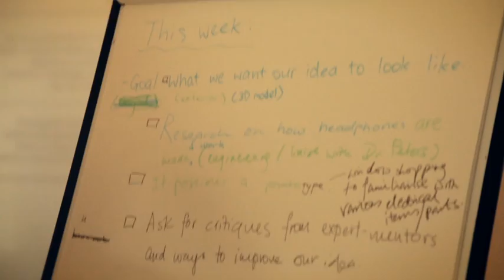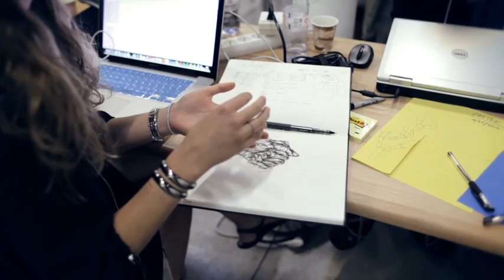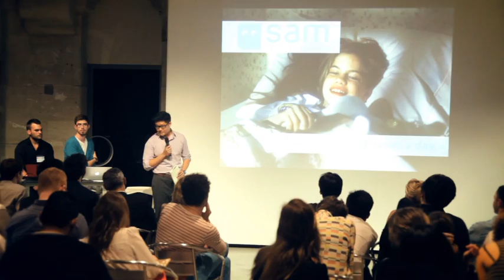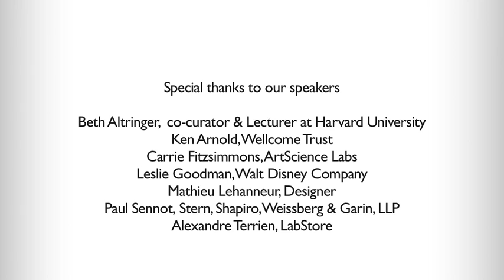2012 ArtScience Labs Annual Innovation Workshop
Hosted by Le Laboratoire in Paris, France, the ArtScience Annual Innovation Workshop is a mid-summer gathering of student groups from around the world developing innovative projects under a common theme - in this case, Virtual Worlds.